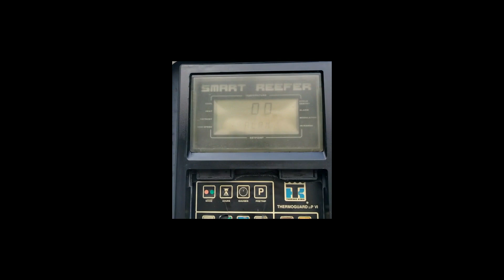2004 GREAT DANE SUPER SEAL For Sale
Unit runs great and is currently in use with only 19,500 engine hours! Hours may be higher upon purchase. $15k in recent work from TK and W&B Service in TX WITH paperwork. Strong floor with reinforced plates at the tail. New chute and return air bulkhead, no holes, no moisture, no sagging insulation, no broken crossmembers. New landing gear and doors recently rebuilt by W&B Service in TX. The unit has been well cared for. Inspections always welcome. See pictures and videos. We're a leased carrier now pulling company trailers.